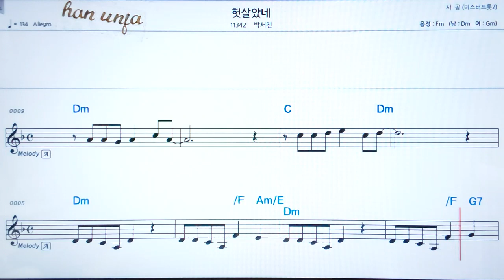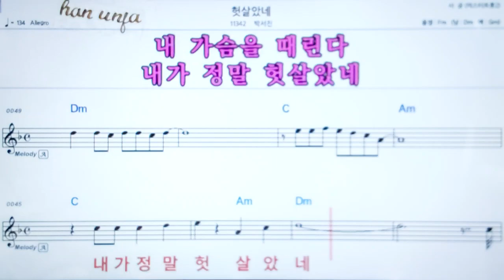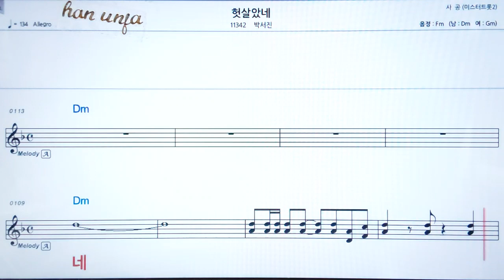💖 헛 살았네/박서진 👍코드,악보, 가사 ,Karaoke*카라오케 반주